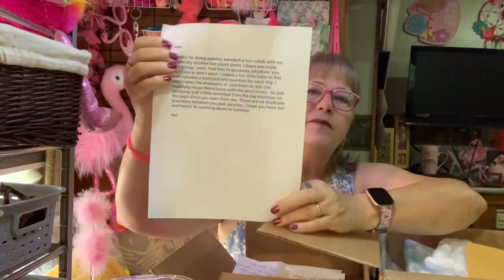Day 1 Countdown to Summer Collab | June 2022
Hey Peep….I’m so excited you stopped by 😊. You are 🦩flamazing🦩 for spending the time with me!  We’re doing a Countdown to Summer 👭collab👭 today.

💖💖 I am a perpetual project. One that God is constantly trying to whip into shape. Be flamazing!!! 🦩🦩🦩

Kelz Mail Joy
www. Kelzmailjoy.com
eBay store:
@Kelzmailjoy on Instagram and Facebook.

Snail Mail:
Jean Pascual

Online presence:
Follow me with pinkeejean